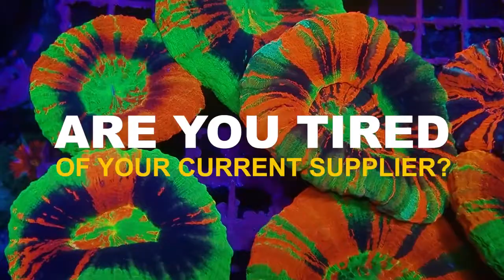Ready to Sell the Best Corals? Join Us SoFlow Rubio's Corals Distributor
Our facility is strategically located just 10 minutes away from the Miami International Airport, a vital entry point for the shipments we receive.

We take the utmost care with all our coral imports. Upon arrival, each coral undergoes a thorough acclimation process to ensure a seamless transition to our facility's environment. Additionally, we implement a meticulous two-step dipping procedure. This not only safeguards against bacterial diseases but also effectively eliminates any potential pests that may be present on the coral. Our commitment to these practices reflects our dedication to the health and well-being of the coral specimens we offer.

Our facility has been purposefully engineered to create a nurturing and stable environment, allowing our corals to be conditioned and in good health.  Our primary emphasis is on maintaining stability so that when you receive our corals, they are ready for immediate sale, straight out of the bags!"

Rest assured, every order is meticulously packed using our specialized method to guarantee that your corals arrive alive and in impeccable condition. We stand by this commitment with our live arrival guarantee.

When you choose to purchase from SoFlow, you're not just a customer; you become a valued part of our network. We are dedicated to forging lasting relationships with each of our customers, ensuring your journey with us extends far beyond a single transaction. We're not merely a coral distributor; we're your trusted allies in delivering the highest-quality corals to stock your store!

Join us on this exhilarating journey, and together, let's build a prosperous business partnership.